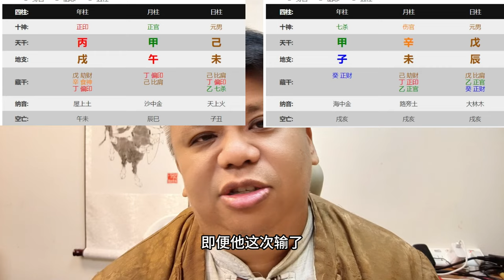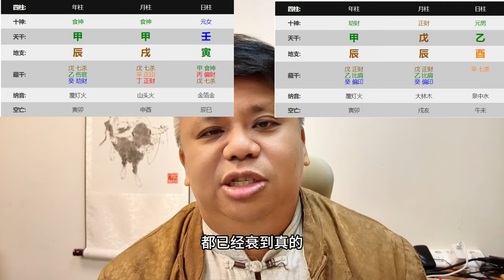命理名人堂補充版！副手能給主位多少幫助？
補充！美國大選的副總統候選人「范斯」與「華茲」，能給川普與賀錦麗上位能加多少分？